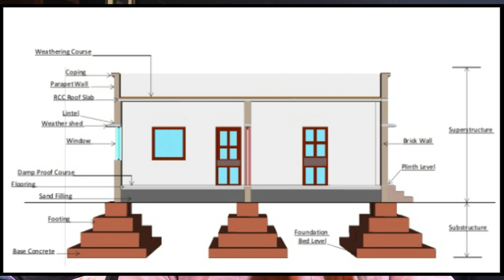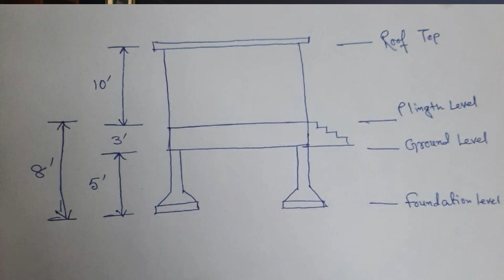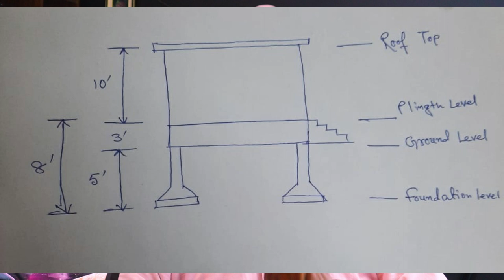Tie Beam eibhabe Dhalai korun building er khoti hobe kokhono | Real Planner Interio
Neww  hous coontrucion  korar somoi tie beam kivabe construct korben seta najanle barir anek khoti hoye jabe.

Where should tie beams be placed?
What is the spacing of tie beam?
What is tie beam in wall?
टाई बीम कहां लगाना चाहिए?

Our Gadgets :
Selfie Stick
Mobile Holder